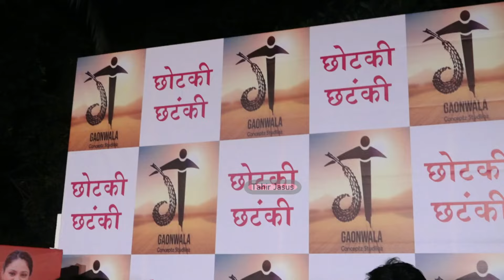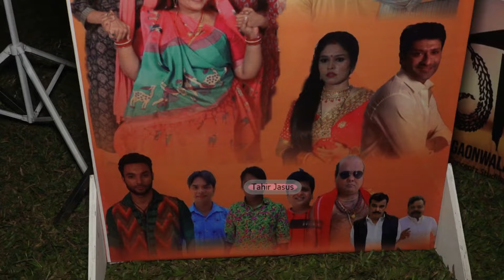Supriya Kumari New Show Chhotaki Chhatanki Launching Party Goanwala ConceptzStudiioz Pa Tv Actress